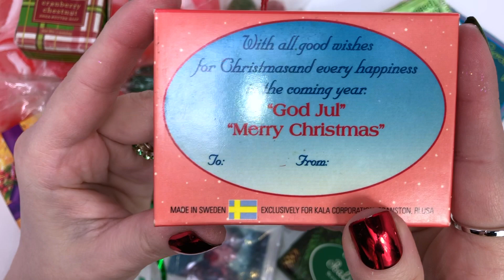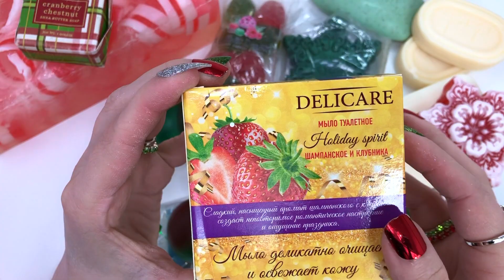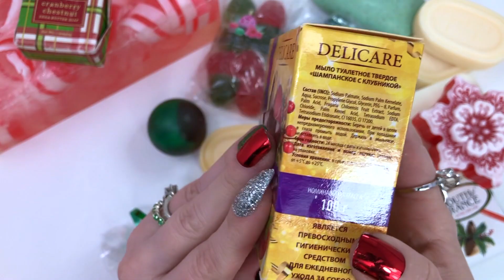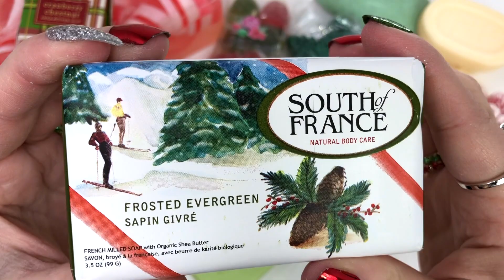Christmas / Holiday Soap Haul - ASMR INTERNATIONAL SOAPS - Opening / Unboxing / Unwrapping - TINGLES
A Christmas Story (1983). Narrator (Ralphie as an adult): "Over the years I got to be quite a connoisseur of soap. Though my personal preference was for Lux, I found that Palmolive had a nice, piquant after-dinner flavor -- heavy, but with a touch of mellow smoothness." - Soap ASMR enthusiasts can relate.

Jultvålar
Новогоднее мыло
Sabun natal
क्रिसमस साबुन
Jabones de navidad
Різдвяне мило
Julesåper
Tatil sabunları
Savons des Fêtes

Opening / Unboxing / Unwrapping Christmas and Holiday Soaps from around the world.

Palmolive  God Jul  Vintage  Delicare  Asquith and Somerset

- A Christmas Story movie, Ralphie with red Palmolive soap in mouth after caught swearing during a school fight. ICONIC Christmas movie scene.